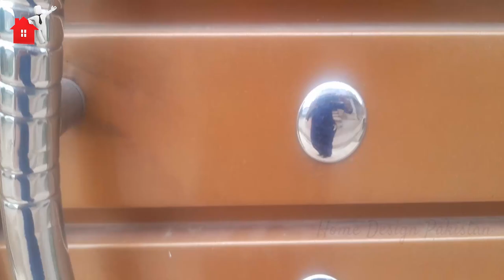Latest Main Gate Design Idea In Pakistan || New Main Door Construction Cost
Hello friends in this video we discuss about solid iron main gate and also tell you about complete manufacturing cost of main gate in pakistan.